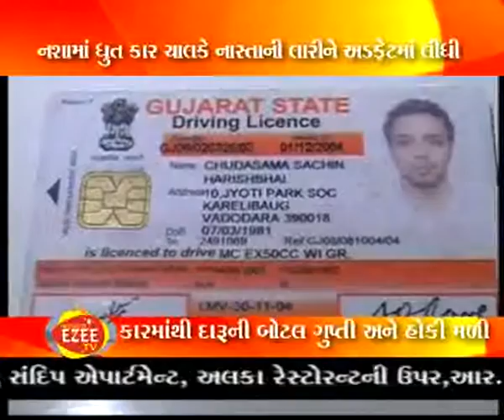ACCIDENT CAR EzeeTv 04 01 2013